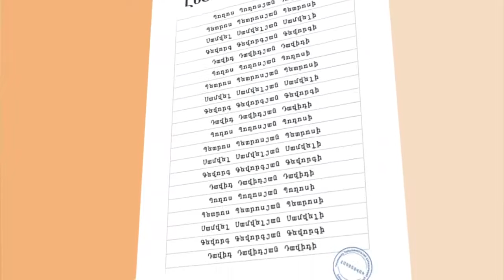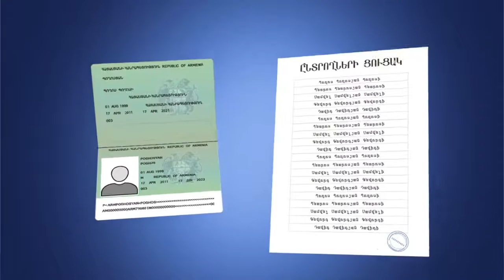Առաջիկա ՏԻՄ ընտրությունների վերաբերյալ իրազեկման տեսահոլովակ